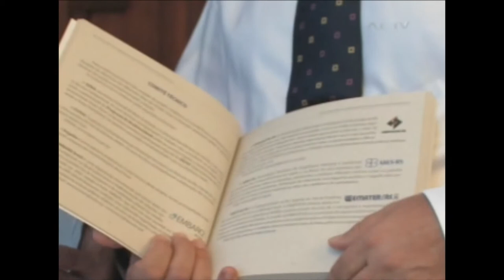Estado propõe campanha para práticas ambientais sustentáveis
Através de guia de instruções, a Secretaria do Meio Ambiente do Rio Grande do Sul busca orientar os munícipios do estado a desenvolverem práticas ambientais sustentáveis.